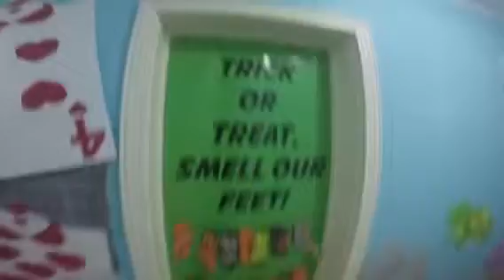Broad Street Church of Christ: Fall Festival 2022